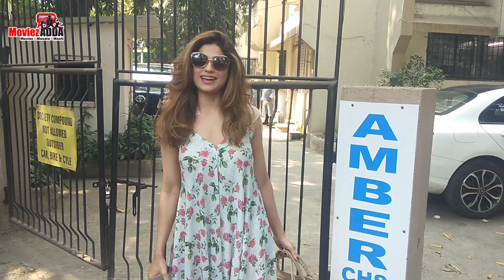Shamita Shetty FIRST VIDEO after Breakup News